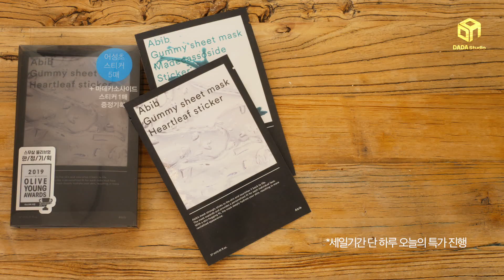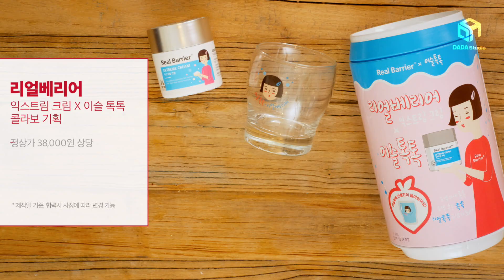[다다뷰티] 12월 올리브영 세일, 건성을 위한 겨울 수분템 가져왔어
올영세일 역대급 할인?!!
건조한 겨울엔 수분템이 대세 ♥

-본 영상은 올리브영의 네이티브 광고가 포함되어 있습니다.